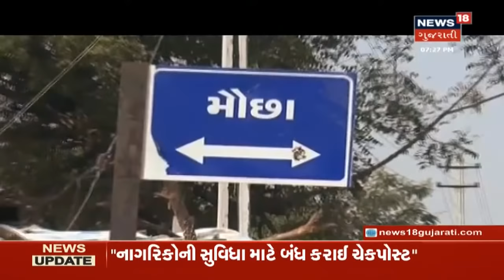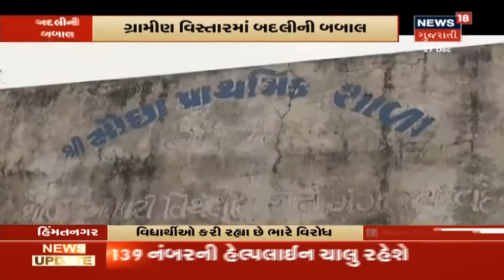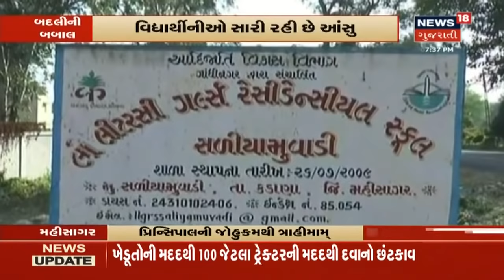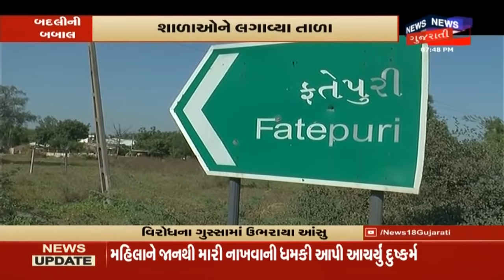કેટલીય શાળાઓમાં વાલીઓએ કરી વિરોધની તાળાબંધી, શિક્ષકની બદલી રોકવા બાળકો મેદાને | Ground Report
હિંમતનગરમાં કેટલીય શાળાઓમાં વાલીઓએ કરી  વિરોધની તાળાબંધી, શિક્ષકની બદલી રોકવા બાળકો મેદાને, વધુ માહતી માટે જુઓ વીડિયો।